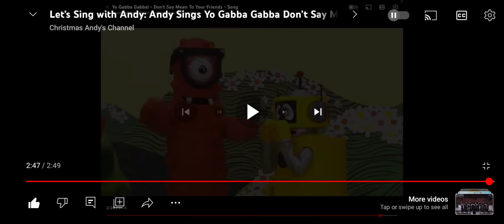I Helped My Boy Andy Sing Yo Gabba Gabba Don't Say Mean Thing Song By Differences Episode